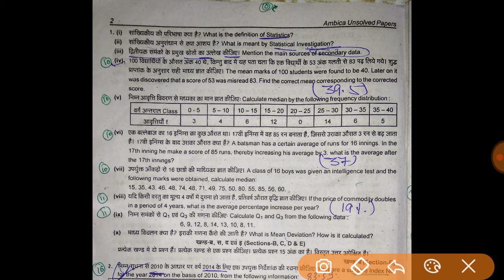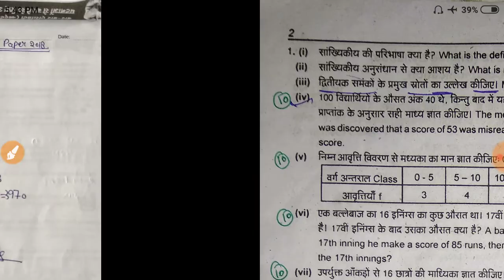Business statistics previous year paper 2018 part 1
Business statistics previous year paper solutions part 1